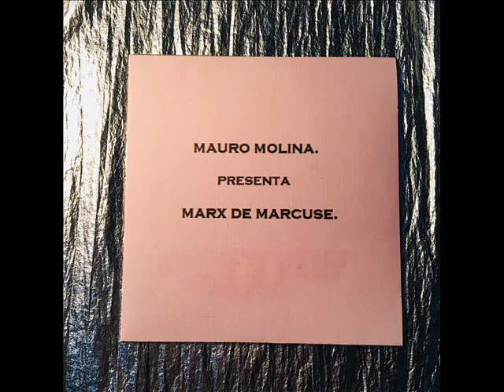Mauro Molina presenta Marx de Marcuse. Full Album 2019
Mauro Molina presenta su nuevo trabajo llamado Mauro Molina presenta Marx de Marcuse , disco experimental/noise.

Tracklist:

1-1875
2-Shankartrap.
3-El Cotidiano Dia del Trabajador Asalariado.
4-Veronicaediaf.

Grabado en Homeless lowfistudiorecordlabel. 2019